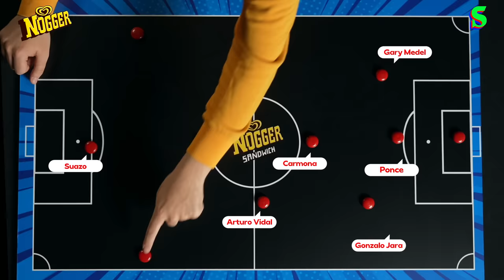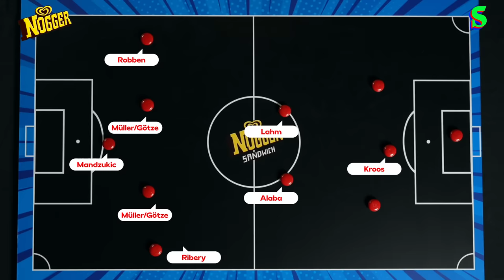Sahte Bek & Sahte Stoper: Pep Guardiola İcat mı Çıkartıyor, Çözüm mü Arıyor? | Katenaçyo #01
Bu video Algida Nogger reklamlarını içermektedir.

Emre Özcan, Socrates'in yeni serisi Katenaçyo'da fenomen teknik direktörlerin futbolu dönüştüren dokunuşlarını tüm yönleriyle taktik tahtasında anlatıyor. Birinci bölümde, Pep Guardiola ile özdeşleşen sahte bek ve sahte stoper kavramlarını merkeze alıyoruz.